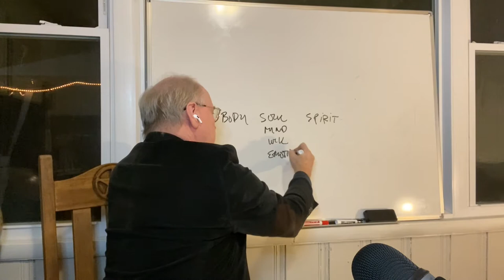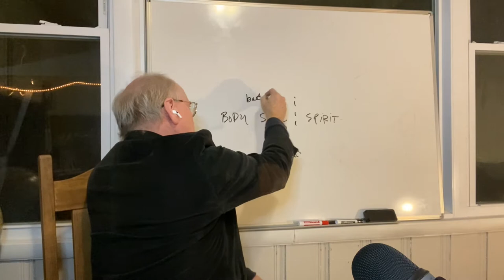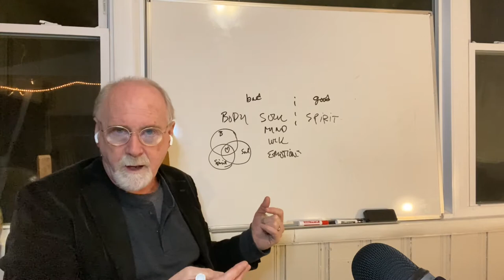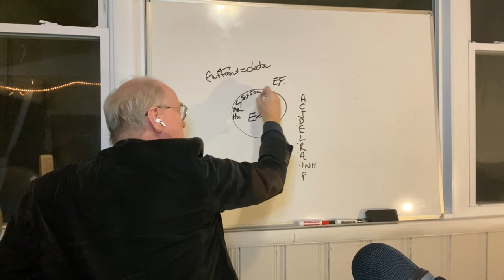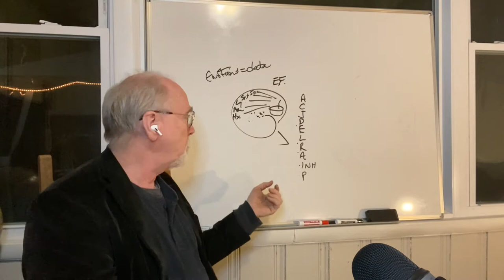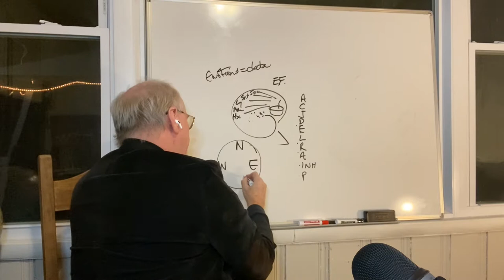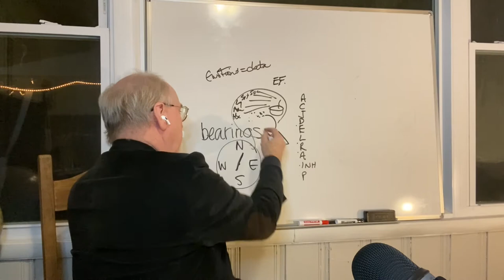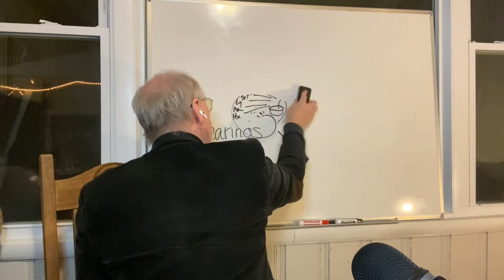Equip School: The Heart Part 2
Dr Brock McKay teaching a second part in the Heart in the scriptures.